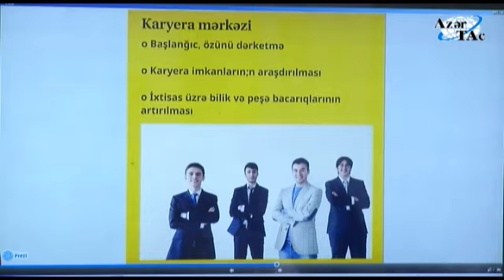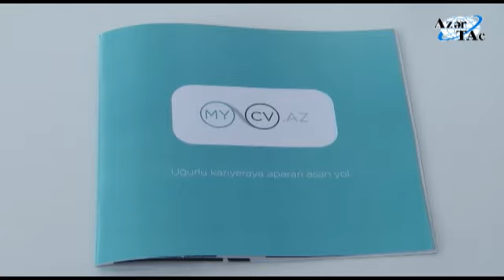Azərbaycanda gənclərin məşğulluğunun artırılması ilə bağlı ilk elektron portalın təqdimatı olub